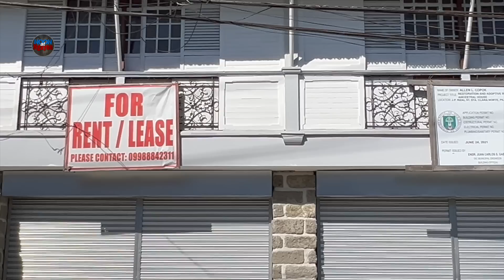THE 19TH CENTURY JUSTICE RELOVA'S ANCESTRAL HOUSE PILA LAGUNA | PART 3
PILA HERITAGE TOWN LAGUNA PART 3